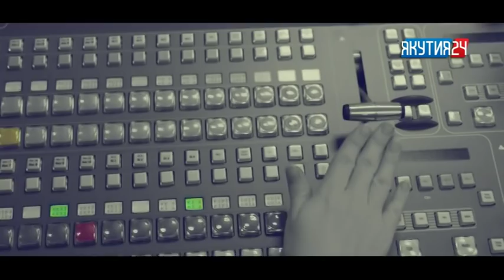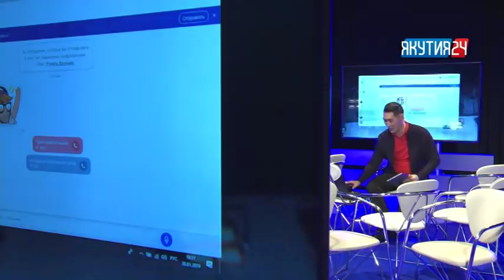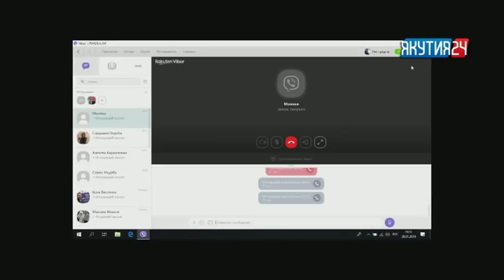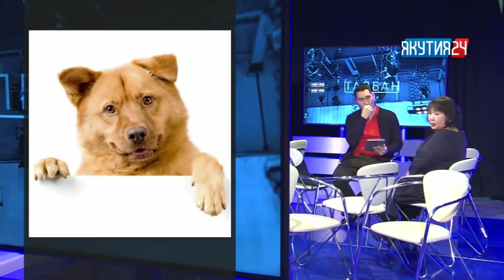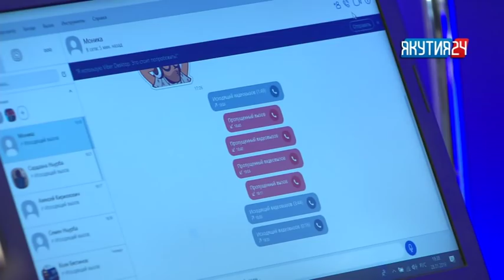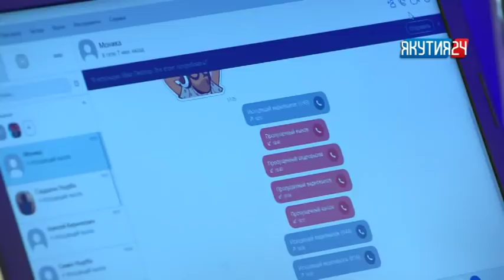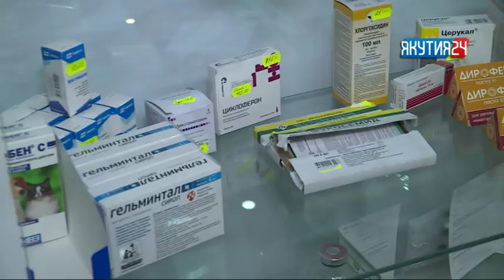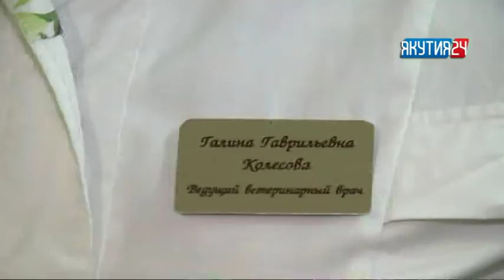«Талбан». Часть 1. (28.01.19)